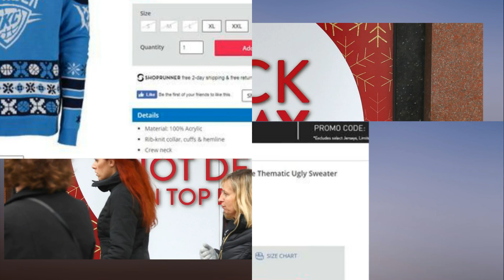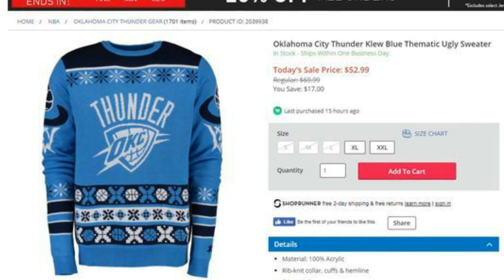4 Black Friday deals for sports fans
4 Black Friday deals for sports fans.
As you're trying to finish off the first round of turkey leftovers and think about your upcoming New Year's resolutions, Christmas parties and people you just absolutely need to buy gifts for - or yourself - here's a few Black Friday deals that might be worth getting off the couch for your credit card for:

Everything on the NBA's apparel website is 25 percent off, but we're partial to these ugly sweaters - which often sell out. And unlike many other ugly sweaters, are acceptable to wear on occasions than that one ugly sweater party.

NBA.com